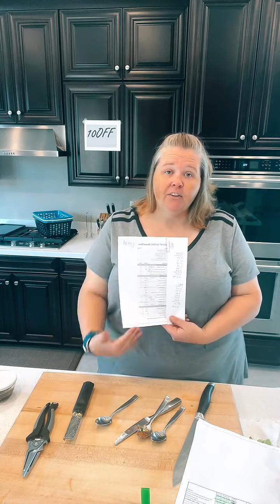Tracie Preps 5 Dinners (replay 7.1.23)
Making dinner more fun and less struggle with prepped meals.